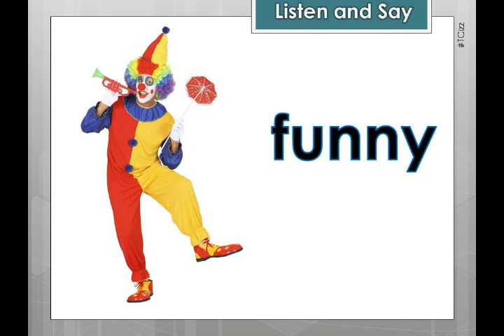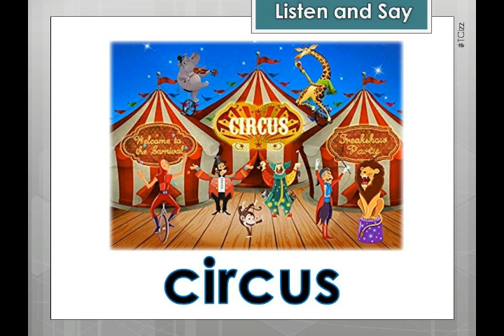English Year 3- Picture Dictionary Module 8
English Year 3- Picture Dictionary
Module 8 - Where were you yesterday?
Listen and say